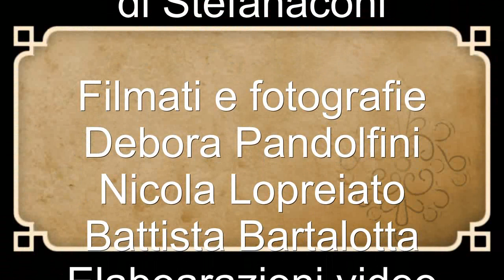Ultima Cena 2018 - Parte 4/9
Stefanaconi, giovedì 29 marzo 2018 - Chiesa Matrice. Messa in "Coena Domine"; lavanda dei piedi e Cena Biblica.